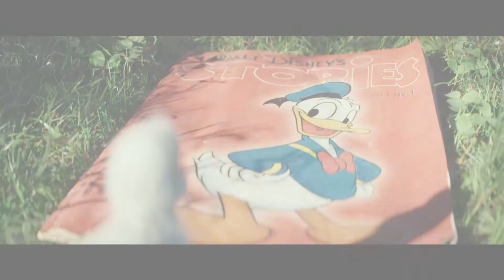2020-Disneyland Paris-Where the dreams come true-Fan Remake(Donal -Little Duck)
Remake by lehieu.vis

Happy

Entertaiment, Funny, Animation, Kid, Cartoon, Film, Hoạt hinh, Vui, Giai Tri
The Little Duck is a commercial released by Disney on December 25th for Disneyland Paris. Its posting reads is part "Disneyland Paris is a place where all the magic of the Disney world, its wonderful tales and its incredible stories, exists in real life. This epic melting of love, humor and bravery is for all those, young and old, who grew up dreaming of meeting a Disney character someday. At Disneyland Paris, magic is for real. LaMagiePourDeVrai". Wording was adjusted for translation.

This video is owned by Walt Disney Productions.